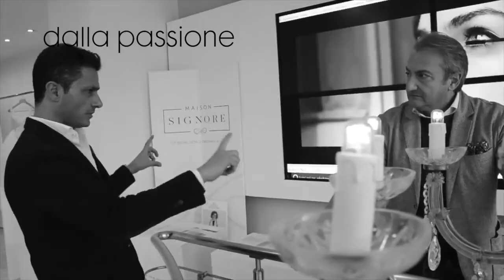Maison Signore 2018 - ITALIANO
Dire Maison Signore vuol dire narrare la storia di un lavoro edificato sulle passioni, una tradizione solida fatta da una scrupolosa produzione artigianale...